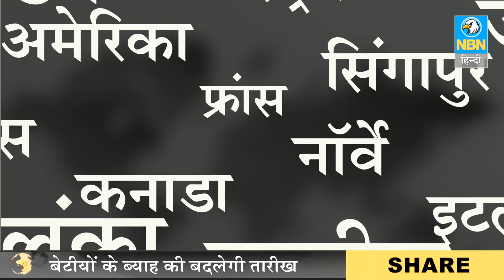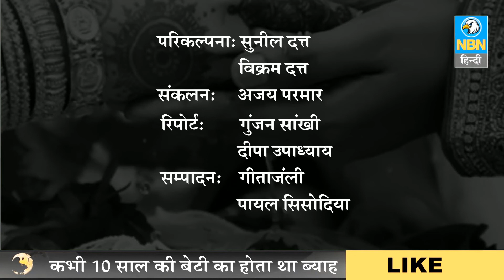सुहागरात में ही क्यों मर जाती थी बेटियाँ - NBN हिंदी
कभी पेट मे पल रही बेटियों की शादी तय हो जाती थी। अब मोदी सरकार 300 साल पुराने कानून को बदलने जा रही है।